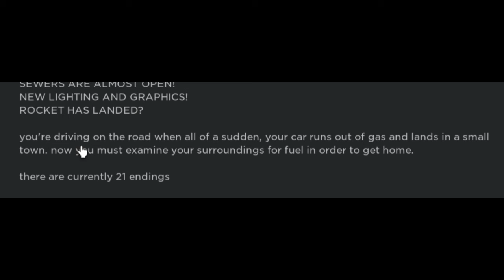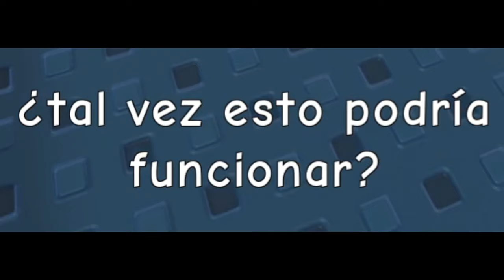AYUDA❗ No Tengo GASOLINA⛽😥-ROBLOX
JUEGO: out of gas
Estás conduciendo por la carretera cuando, de repente, tu coche se queda sin gasolina y aterriza en un pequeño pueblo. ahora debes examinar tus alrededores en busca de combustible para poder llegar a casa.